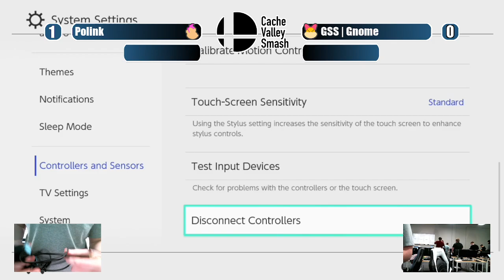Cachin In 6/10 Part 1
First part of Stream for Tournament. Apologies for the poor video quality, was experimenting with a new way to set up stream.